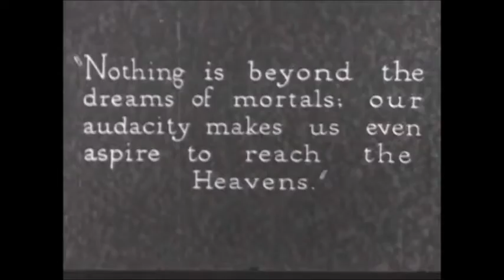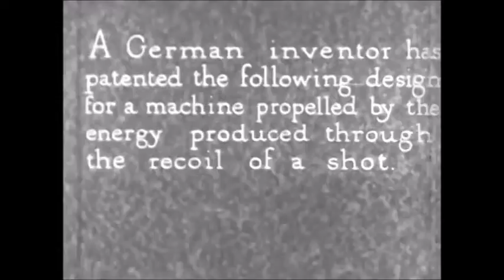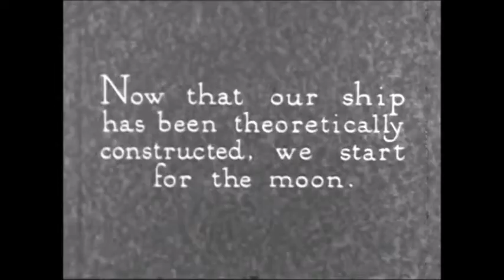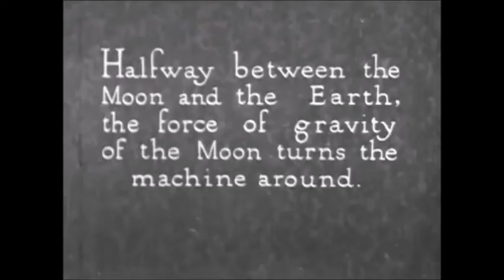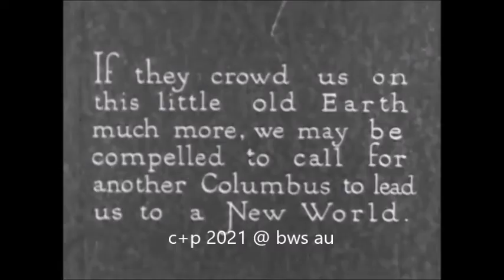hasi - a trip to the moon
a trip to the moon by hasi

c+p 2022 @ nrg 5 finger studios